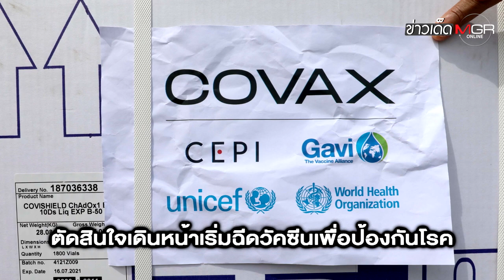พบ 5 ชาติในโลกยังไม่ได้ฉีดวัคซีนโควิด-19 แม้แต่เข็มเดียว! : ข่าวเด็ดแมเนเจอร์